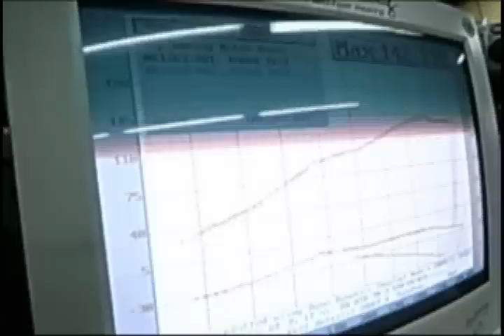AE86 Dyno Run